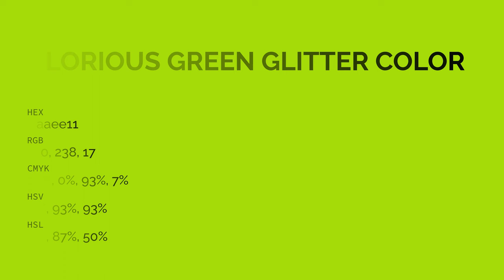Glorious Green Glitter color aaee11 hex color - Green color - Cool color aaee11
What color is Glorious Green Glitter ? aaee11 hex color - Green color - Cool color aaee11

Hex aaee11 Color Code is also known as Glorious Green Glitter color.

Hex aaee11 Color code in RGB color code model is created after adding 66.67% red color, 93.33% green color and 6.67% blue color.
Hex aaee11 Color code in CMYK color (process color) code model is generated after subtraction of 28% cyan, 0% magenta, 92% yellow and 6% black.